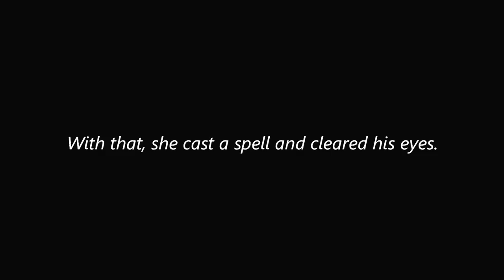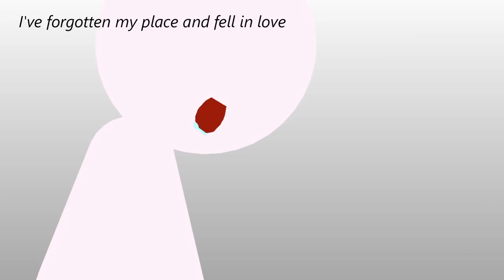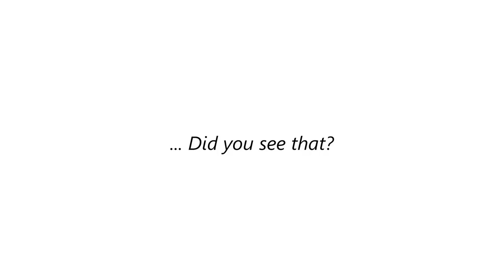Sticknodes - The Name of the Sin AMV(OLD)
Happy Birthday Reds~

Music Credit

Song by: ryo
Vocal: Yuikonno

Other sites that you can support meh :3

Mei Yamazuki 4087